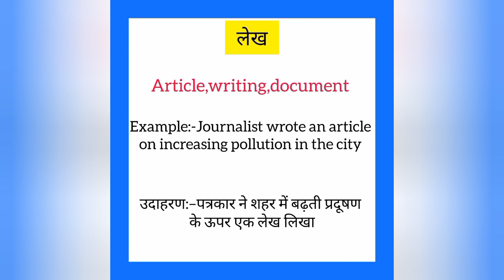Lekh ko english mein kya kahate hain | लेख को इंग्लिश में क्या कहते हैं | Article meaning in hindi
Lekh ko English me kya kahate hain
Lekh को इंग्लिश में क्या कहते है

लेख को इंग्लिश में article कहते हैं
Lekh ko English mein article kahate hain